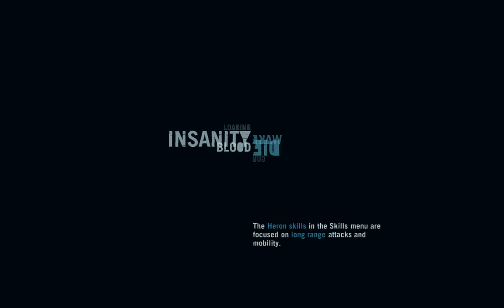FAR CRY 3 [720p, Warrior] Walkthrough Part 33 - The Knife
Raiding Lin Cong's tomb...